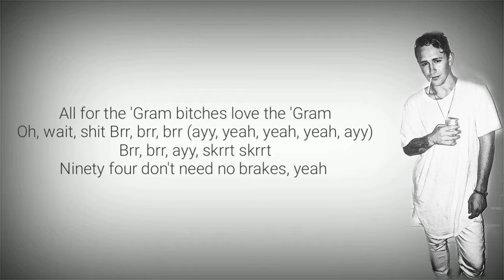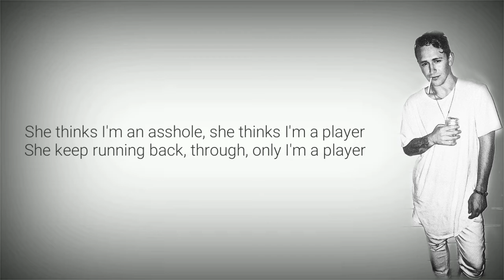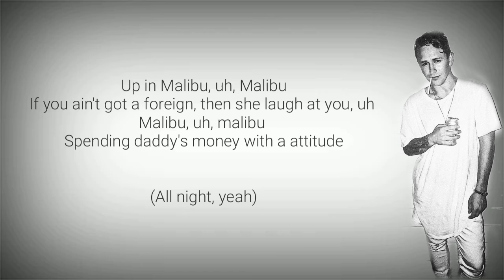Roxanne - Arizona zerves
Artist - Arizona zerves

Song - Roxanne